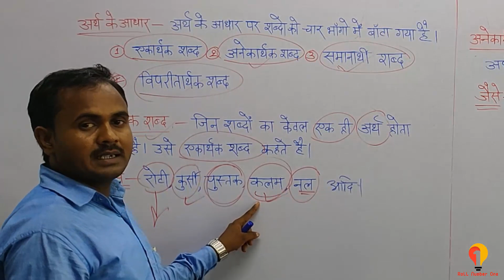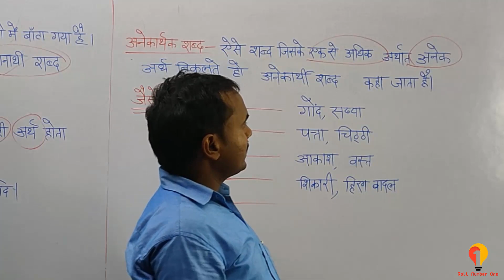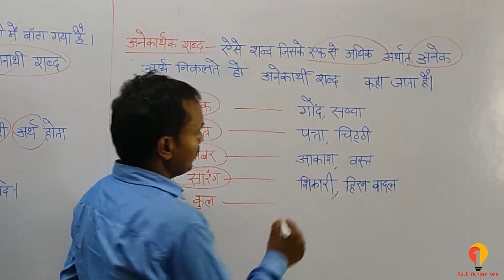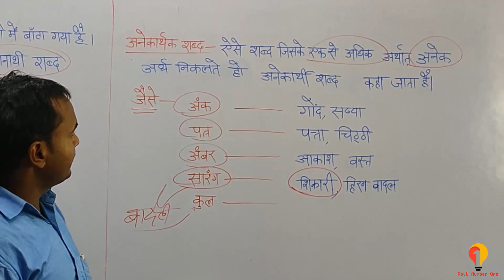3.5 level 3 ( class 5 and 6) Hindi Grammar | शब्द विचार (Morphology ) | शब्द विचार सीखे | व्याकरण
यह विडियो शब्द विचार (Morphology ) से संबन्धित है |